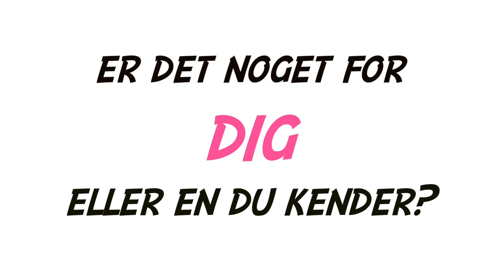FVU-Dansk i Brøndby Strand